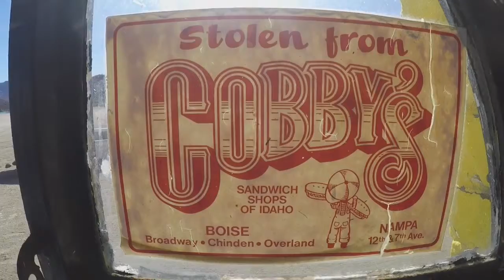Bahia Conception - Koper Kabana - Baja Mexico - Sea of Cortez - Sailing - Cruising - Mulegé - Bass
🎶The Laughing Song - Dan Hicks & His Hot Licks🎵